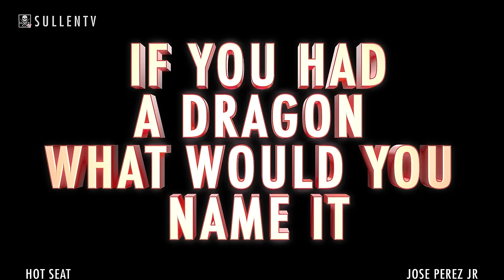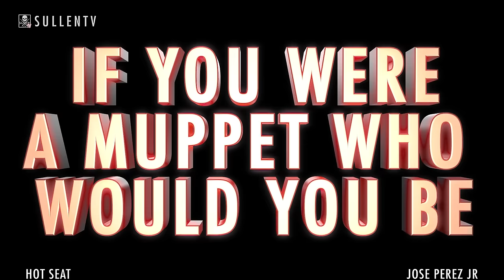SullenTV Hot Seat - Jose Perez Jr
Brand NEW SullenTV Segment "SullenTV Hot Seat" Featuring Jose Perez Jr! Check it out!